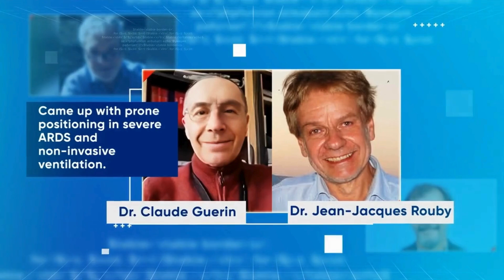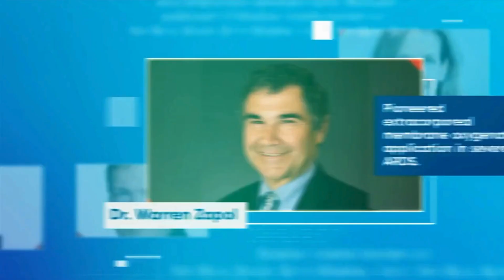World ARDS Day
The Pioneers in ARDS help advance research on lung protective ventilation strategies, optimizing ventilator settings, and lung recruitment maneuvers. They explore ARDS pathophysiology and develop innovative strategies like low tidal volume ventilation, and prone positioning, and investigate the molecular mechanisms of ARDS. Join the forefront of ARDS research and be a part of groundbreaking discoveries that improve patient outcomes.

Venue: JW Marriott Hotel New Delhi Aerocity
Date: 12th August 2024, Monday